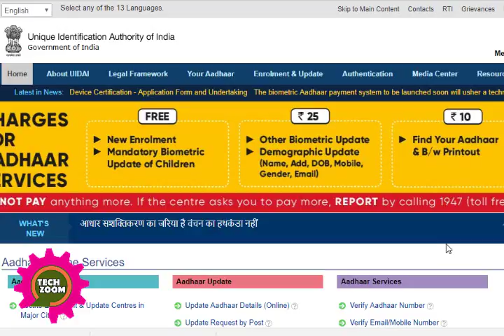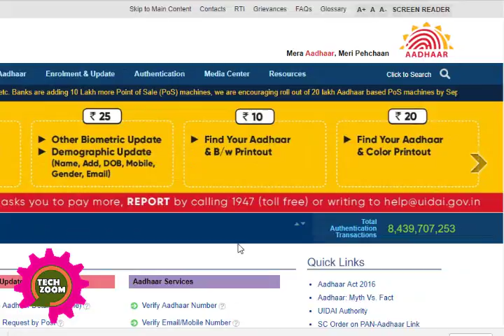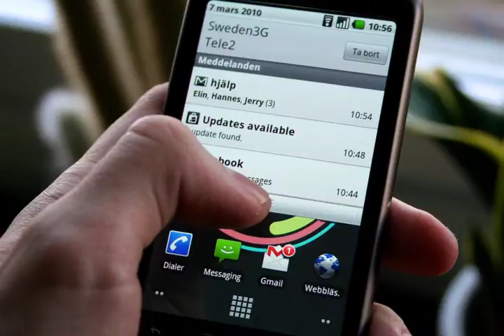Lock your aadhaar bio metrics to protect your valuable data from Others Must watch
Quite readily available on the Aadhaar website, there is a facility by which one can lock the biometric details to prevent unauthorised access. Once locked, not only will the service be unavailable to anybody, no organisation will be able to unlock it. And only when you unlock it would anyone be able to access any biometric details.
The ultimate key
Registration of Aadhaar entailed people giving their biometrics to UIDAI. While the government has found many uses for these—it is being used for PDS, eKYC, registrations and most recently payments—many complained about the data being unsafe as private agencies handled many services. But there is a fix for this.

know more .. Watch the video